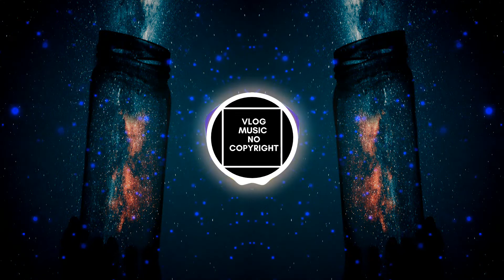🎵Free - GET DOWN- ELECTRÓNICA 🔥(Vlog 🎧 No Copyright music).🔞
get down - dj rmix  dancing triba de ELECTRÓNICA CLÁSICA 2 está posteada bajo una  licencia Creative Commons.